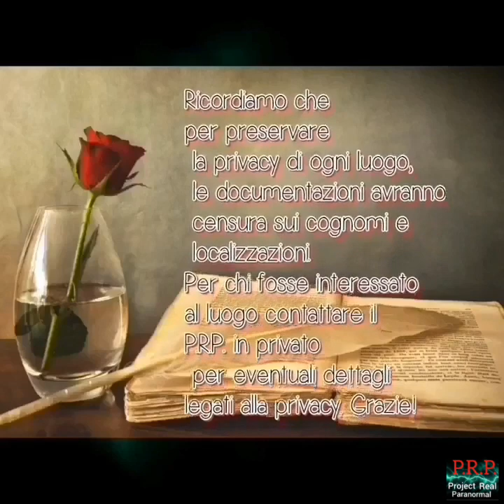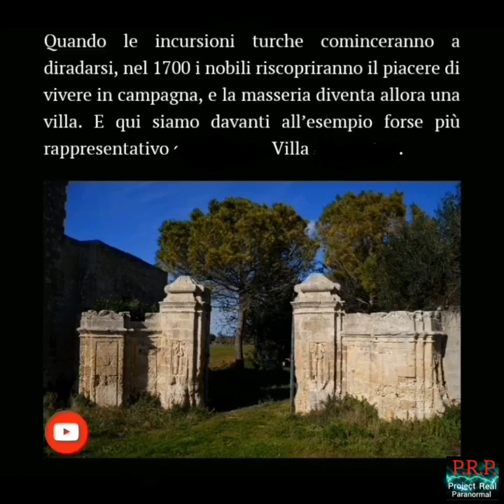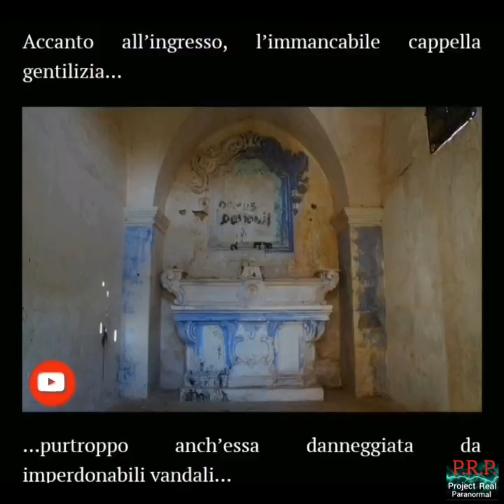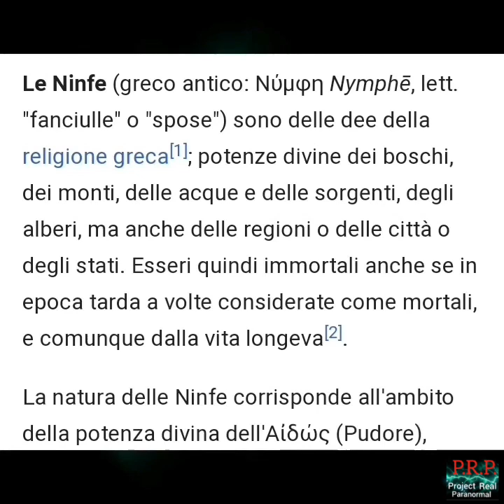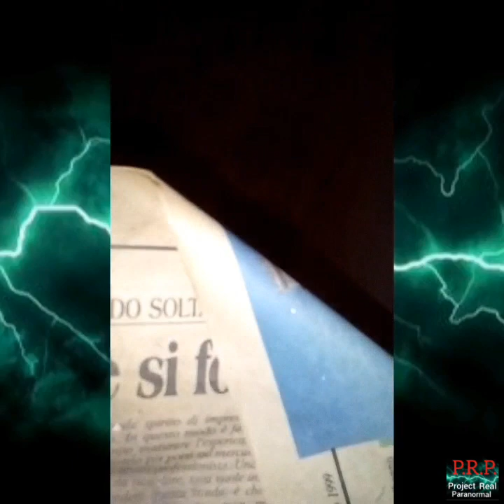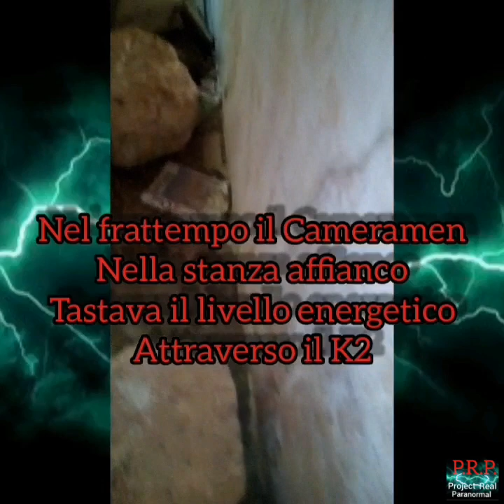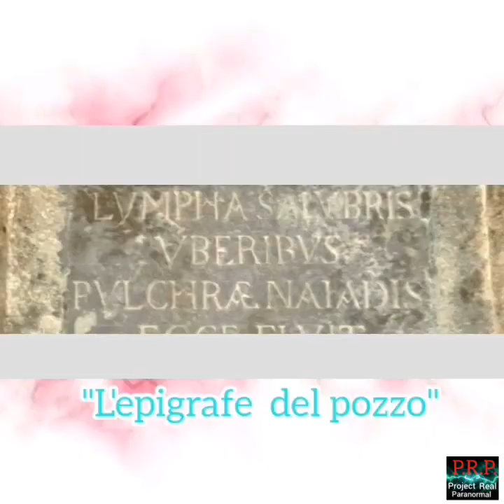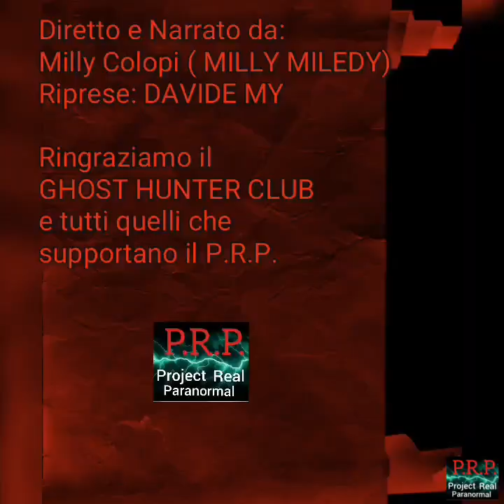NYMPHARUM •Sopralluogo-documentario•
Documentario e sopralluogo con documenti pubblici e privati.

🚫 Visione  sconsigliata ad un pubblico
in cerca di web series, e di realtà illusoria.
Si richiede  la visione di un pubblico che non
sia in cerca di compagnia, ma di
risposte interiori.